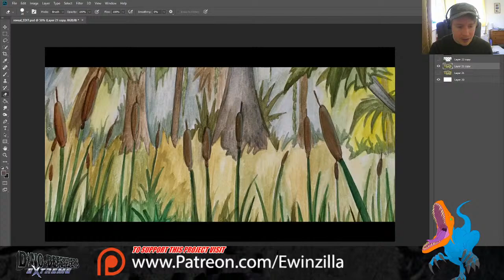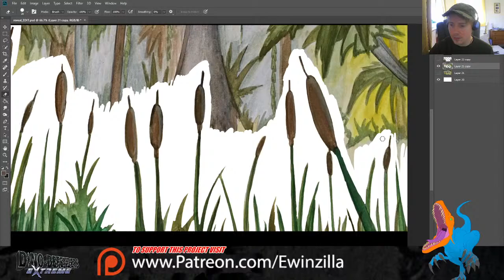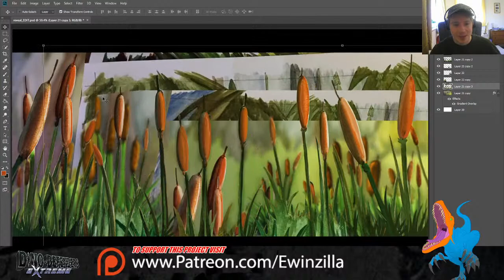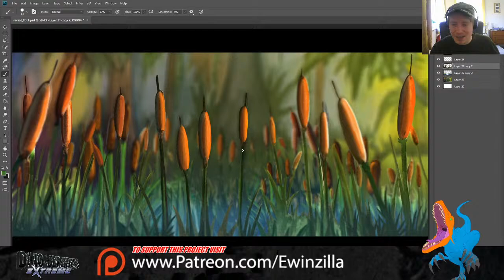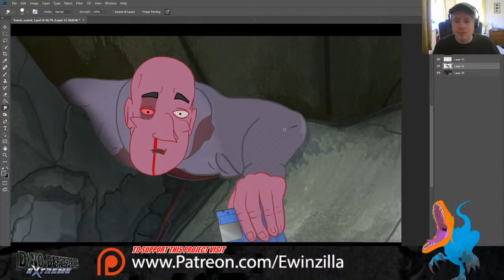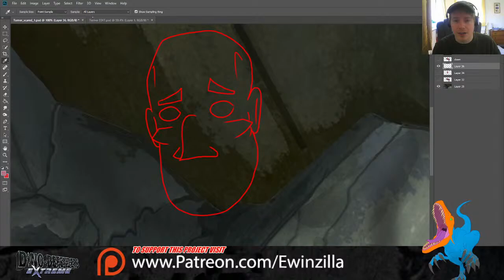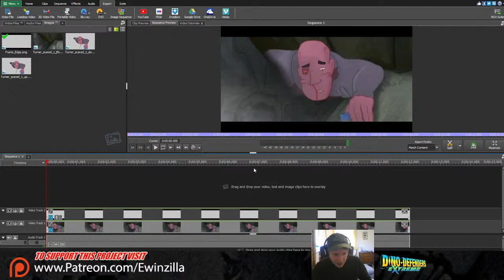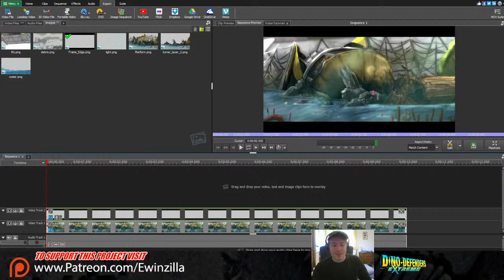Big Shark Finds The Hidden Dinosaur! | Painting LIVE